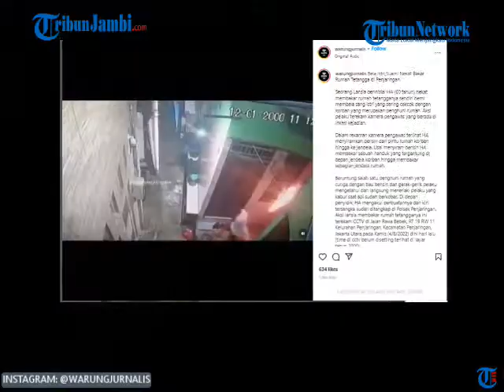Detik Detik Aksi Pria Bakar Rumah Tetangga yang Sering Cekcok Dengan Istrinya Terekam Cctv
Bela sang istri usai cekcok dengan tetangga, seorang suami nekat membakar rumah tetanggnya. Diketahui pelaku seorang pria lanjut usia atau lansia nekat bakar rumah tetangga lantaran tidak terima istrinya sering cekcok.

Aksi lansia bakar rumah tetangga terekam CCTV, alhasil harus berurusan dengan polisi akibat ulahnya tersebut.